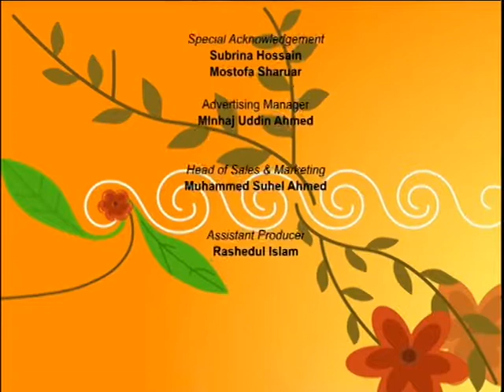Boshonto Batashe with Wais Uddin S5 100816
Programme about Bangla folk songs bringing the spiritual music from all over Bangladesh and going in depth about the history of the song. Hosted by Foysol Ahmed and Produced by Robin Hyder Khan.